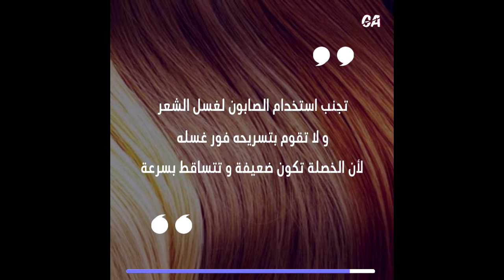نصائح لمنع تساقط الشعر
If you like this video please support me to continue